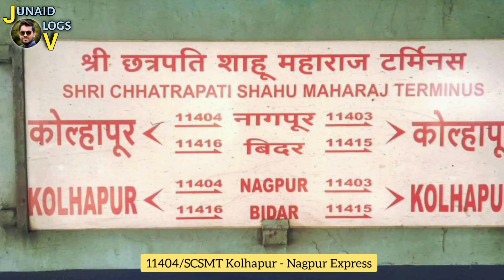कोल्हापुर नागपुर एक्सप्रेस | Kolhapur Nagpur Express | Nagpur Kolhapur Express : Indian Railway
11404/SCSMT Kolhapur - Nagpur Express
श्री छत्रपति शाहू महाराज टर्मिनस कोल्हापुर - नागपुर एक्सप्रेस
KOP/Kolhapur SCSM Terminus to NGP/Nagpur Junction

Max Permissible Speed: 110 km/hr

Departs @ 12:45
Kolhapur SCSM Terminus/KOP
Platform# 3

NGP/Nagpur Jn
Platform# 4

Type: Mail/Express
Rake Zone: CR/Central

Inaugural Run
Fri Jul 01, 2011

Pantry/Catering
✕ Pantry Car
✓ On-board Catering
✓ E-Catering

ICF Rake
Rake/Coach Position

SLR 2
General 3
Sleeper 10
AC Three 4
AC TWO 1

Total 20 Coaches

Fare

General 285
Sleeper 495
AC Three 1335
AC TWO 1915

Rake Sharing
01417/Mumbai CSMT - SCSMT Kolhapur Special Fare SF Special
01418/SCSMT Kolhapur - Mumbai CSMT Special Fare SF Special

Loco
KOP to NGP
PUNE/WDP-4D

Main Halts
Kolhapur SCSM Trm
Miraj Jn
Sangola
Pandharpur
Kurduwadi Jn
Barsi Town
Osmanabad
Latur
Latur Road Jn
Parli Vaijnath
Parbhani Jn
Purna Jn
Hingoli Deccan
Akola Jn
Murtizapur Jn
Badnera Jn
Dhamangaon
Pulgaon
Wardha Jn
Ajni
Nagpur Jn